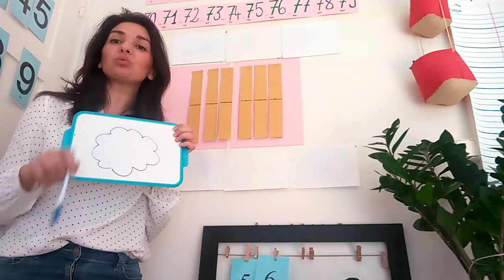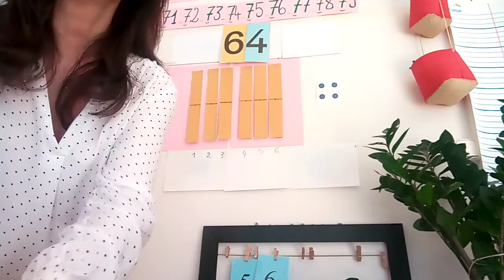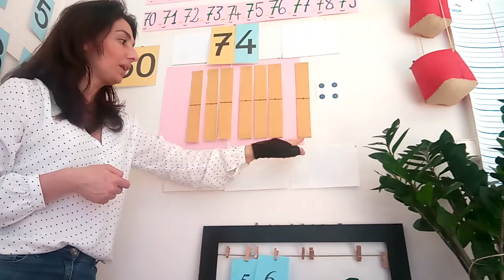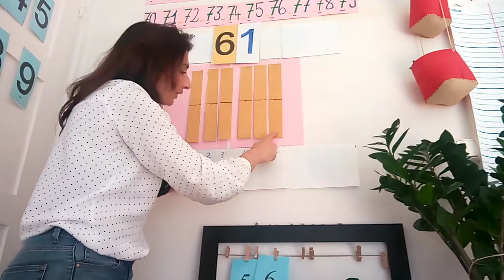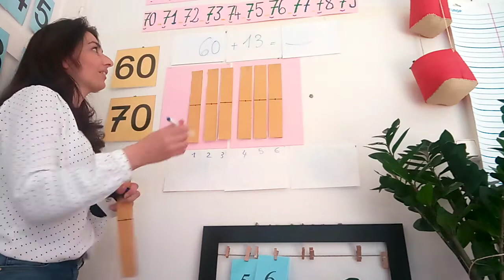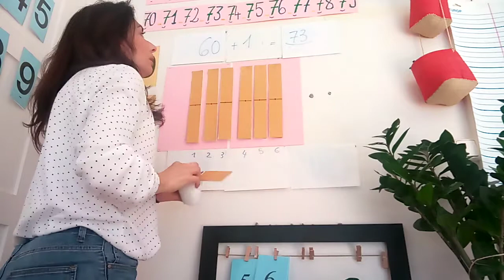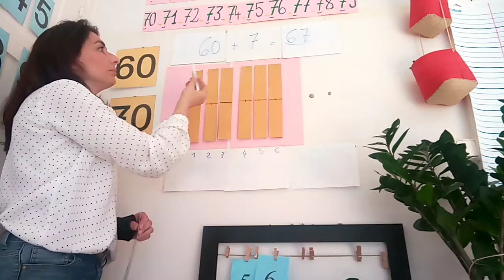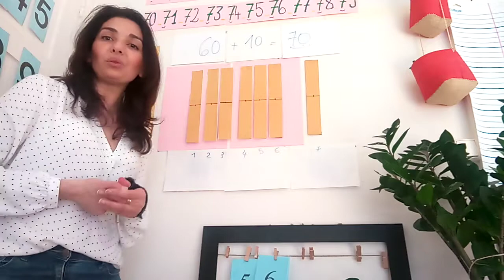Les nombres entre 60 et 79 CP.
Écrire les nombres entre 60 et 79.